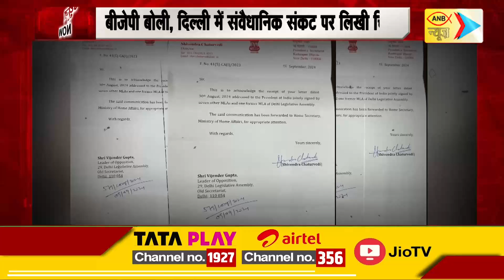न्यूज़ NOW | ANB NEWS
न्यूज़ NOW